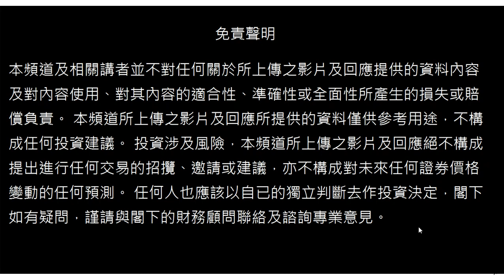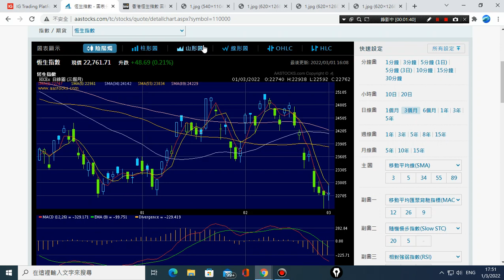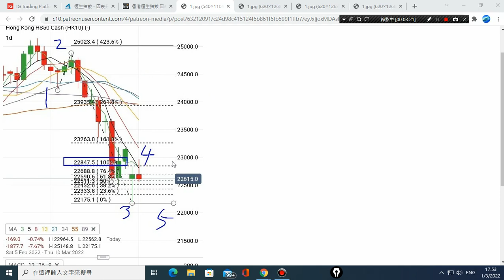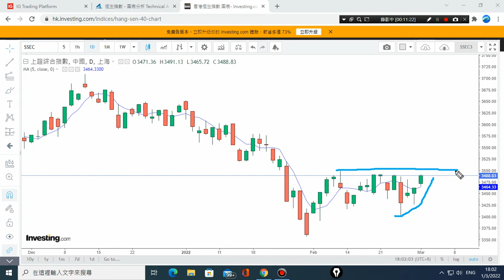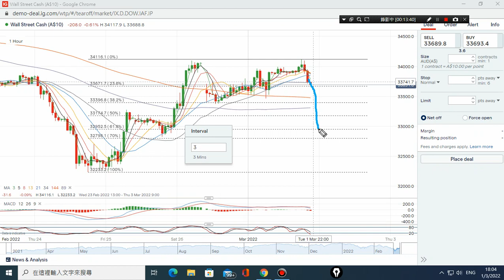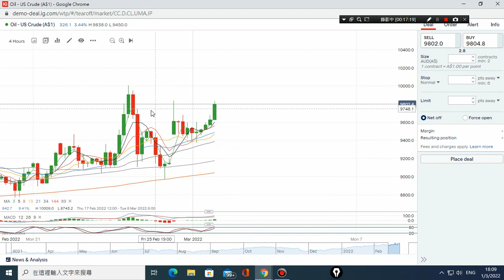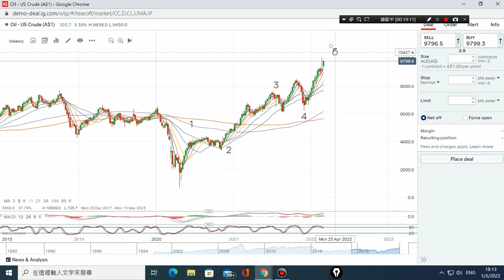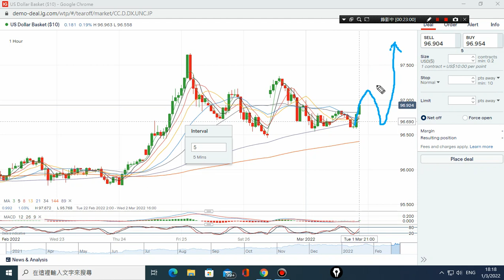01/03/2022 美元,原油,恆指,黃金,美股,上証 波浪走勢 技術分析